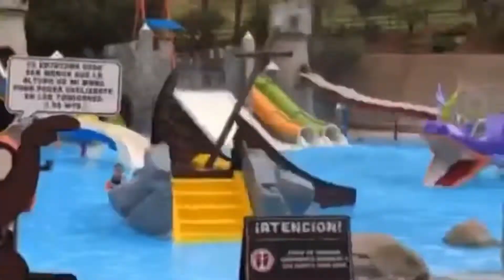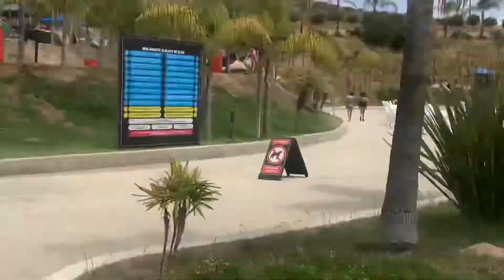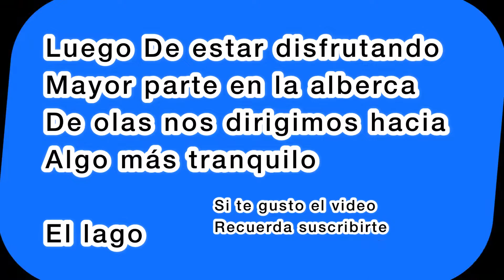LAS CAÑADAS CAMPAMENTO🏕 Ensenada Baja California 😎 INCREÍBLE LUGAR PARA ACAMPAR (PARTE 1)